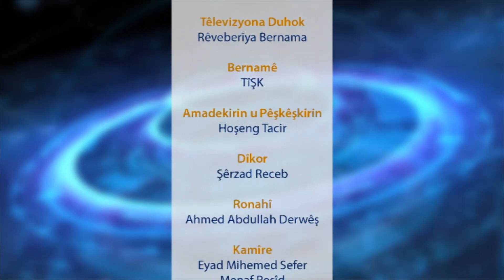tishk Dr omran omar